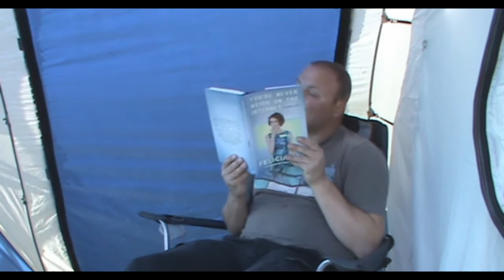HOW TO SURVIVE CAMPING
A SmegChris short film of tips on how to survive camping!